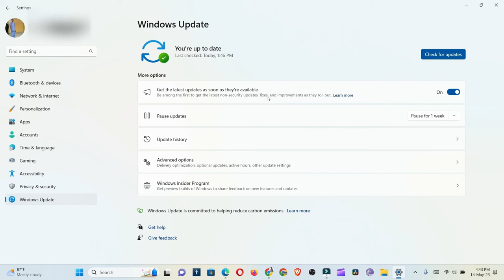Como actualizaciones de Windows tan pronto como estén disponibles para el dispositivo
Con el botón de alternancia Obtener las últimas actualizaciones tan pronto como estén disponibles en Activado, puedes asegurarte de que tendrás acceso a los cambios más recientes en cuanto estén disponibles para tu dispositivo, tendrás prioridades para futuras actualizaciones y seguirás recibiendo las actualizaciones de seguridad como de costumbre.

Nota: Tanto si estableces el botón de alternancia en Desactivado o Activado, seguirás recibiendo las actualizaciones de seguridad habituales. El botón de alternancia determina la rapidez con la que obtienes las actualizaciones adicionales no relacionadas con la seguridad, las correcciones, las actualizaciones de características y las mejoras. ¿Quieres obtener información sobre las actualizaciones mensuales de Windows?

00:00 Explicacion
0:08 Que es lo que hace?
0:17 Actualizaciones de Windows
0:27 actualizaciones tan pronto como estén disponibles

Musica utilizada